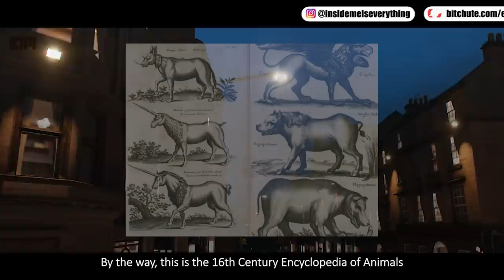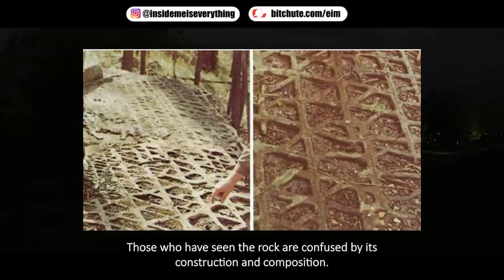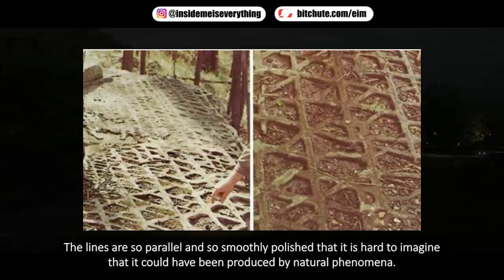A CONFIRMATION! THIS IS 10000% REAL